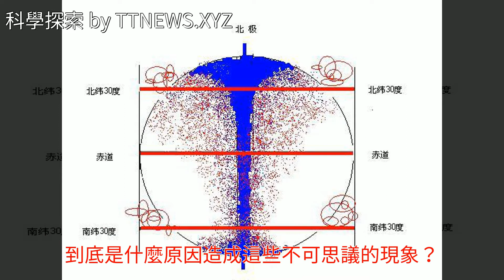“粒子移物”=穿越時空，這位長者有話說（2）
“粒子移物”=穿越時空，這位長者有話說（2）“粒子移物”=穿越時空，這位長者有話說（2）地球 宇宙 埃及金字塔 家居裝飾 探索